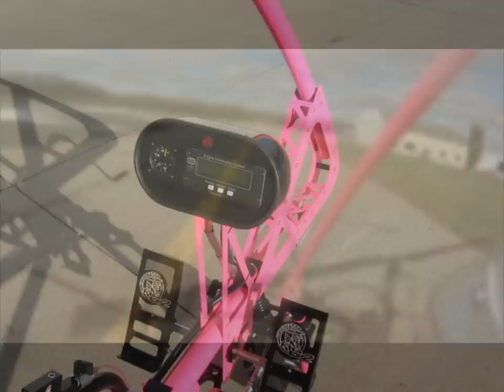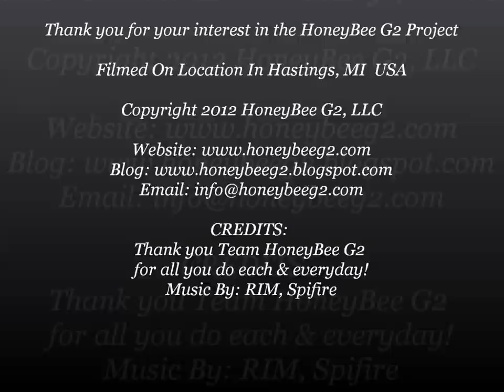HoneyBee G2 Ultralight Gyroplane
The New Award Winning HoneyBee G2 Ultralight